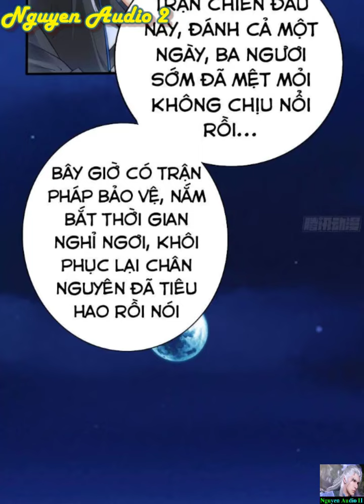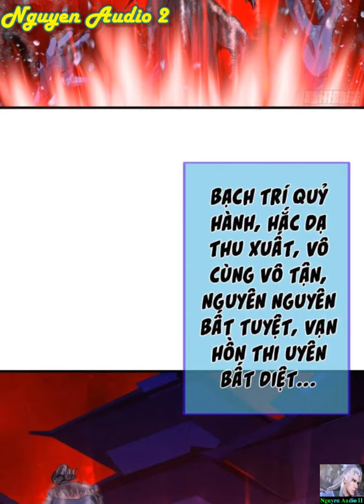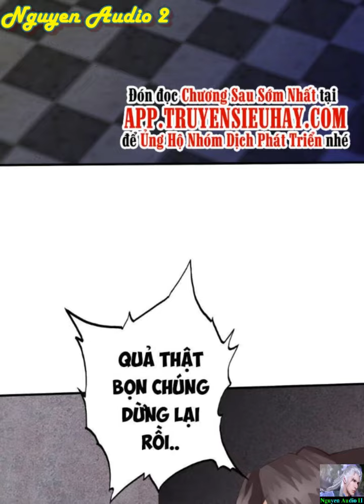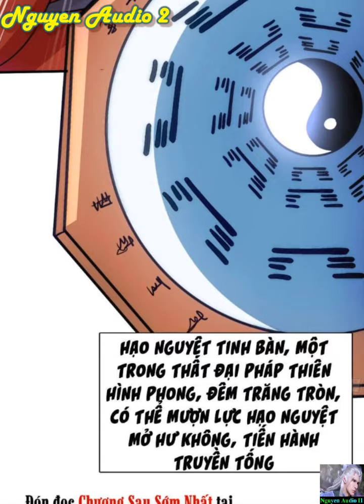Chư Thiên Ký Tập 291-300|Xuyên việt giả trùng sinh sau vạn năm trở thành cao thủ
La phù thế giới là 1 giới trong chư thiên vạn giới, 10 vạn năm sinh, 10 vạn năm diệt, thế gian vạn vật hàng tỷ sinh linh, liền tại đây 20 vạn năm một lần sinh diệt ở giữa trầm luân, vòng đi vòng lại tuần hoàn không ngừng, đến 1 ngày, linh hồn của 1 thiếu niên chết đi vài vạn năm trước ở tàng kiếm các tỉnh lại...